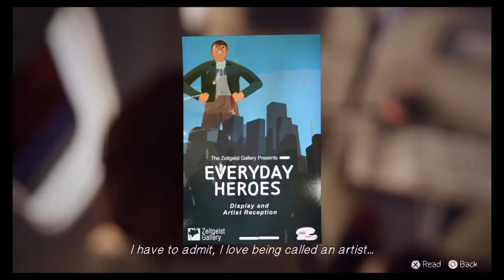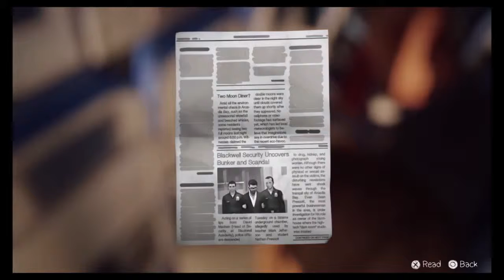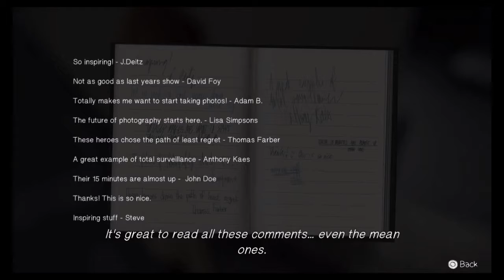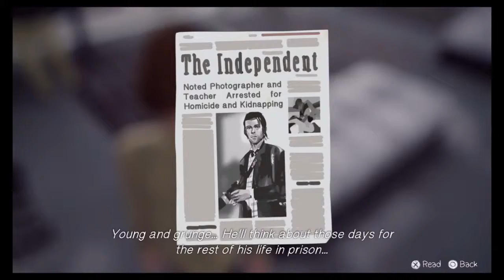Exposing Mr Jefferson Part 3 Life Is Strange Episode 5 Polarized Gameplay PS4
Max has travelled back to her photography lesson with Mr Jefferson and now its time to expose the truth! Changing time hopefully for the better but will it have consequences?

Recording Software And Equipment
Additional information
Developers –  Donned Entertainment
Platforms -  Playstation 4, Playstation 3, Xbox One, Xbox 360, PC
Genre –  Graphic Adventure Game

Thanks a lot for watching guys means a lot to us don't forget to sub and like and let us know if you thought it was this guy in the comments below.